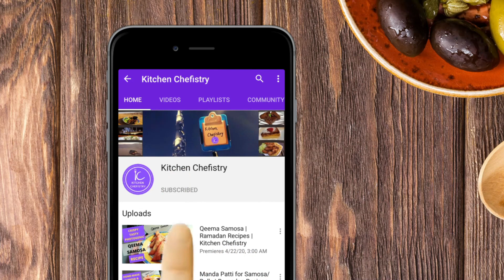Refreshing Pink Lemonade Recipe | How To Make Pink Lemonade | Summer Drink Recipe